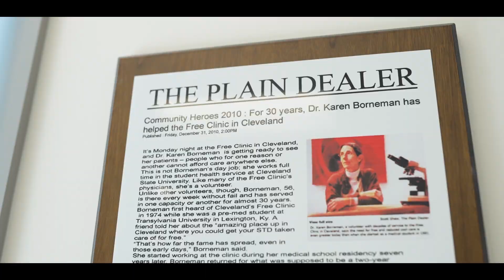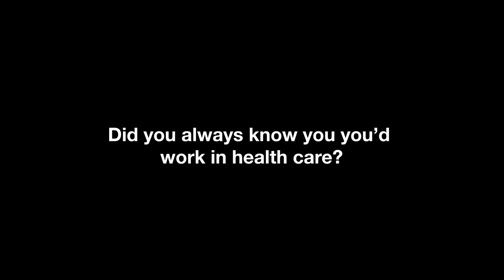People of CSU: Karen Borneman, M.D.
Tucked away on the second floor of the Center for Innovations in Medical Professions is Cleveland State University’s Health and Wellness Services waiting room. There you can find a motorcycle riding, belly dancing, physician in an N95 mask with a black stethoscope draped around her neck, darting around to check that everything, and everyone, is in its place.

Meet Karen Borneman, Doctor of Family Medicine, who has been with Cleveland State University’s Health and Wellness Services since 1989.

Credit:
Videographer: DeAndré Patrick
Editor: DeAndré Patrick and Abigail Preiszig